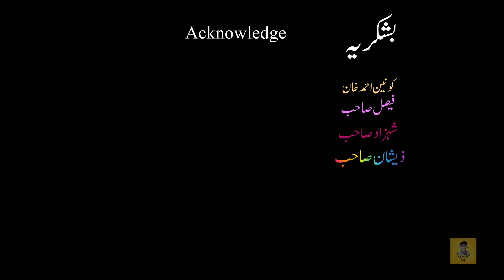Mr. Faisal Iftar Drive SEQUEL 26th Ramzan 1445 | Vlog | Tajdar Shah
Mr. Faisal Iftar drive SEQUEL after tenth iftar Ramzan 1445

Tajdar Shah
Konain Ahmed Khan
Faisal Mr.
Shehzad Mr.